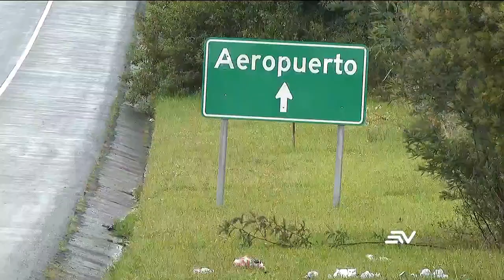Reportan pérdidas en el sector productivo debido al paro nacional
📉💸El sector productivo prevé pérdidas por unos $2 millones diarios, solo para el sector florícola, debido al paro nacional y al bloqueo de vías. 🚧